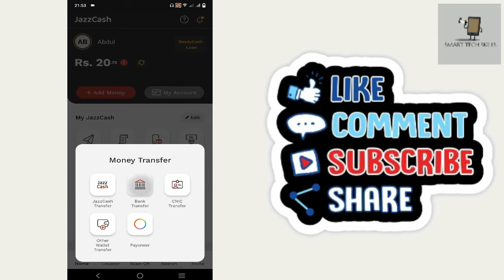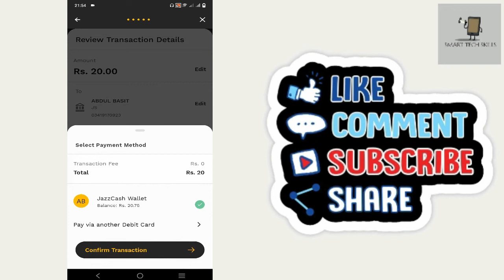How to Send Money From JazzCash App to Zindigi | How to Transfer Money From JazzCash App to Zindigi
In this video, i will tell you How to Send Money From JazzCash App to Zindigi Account | How to Transfer Money From JazzCash App to Zindigi Account